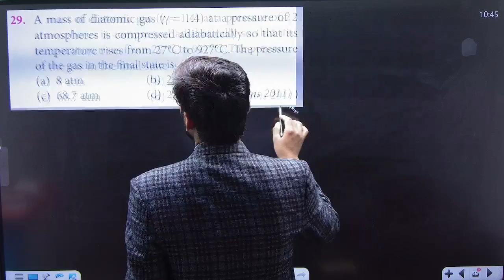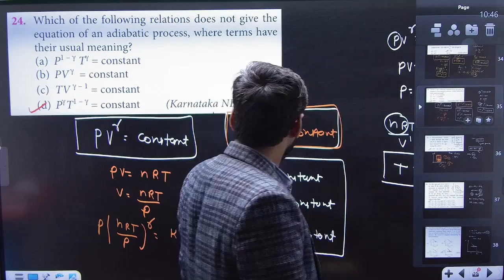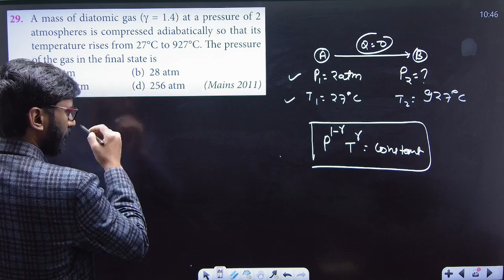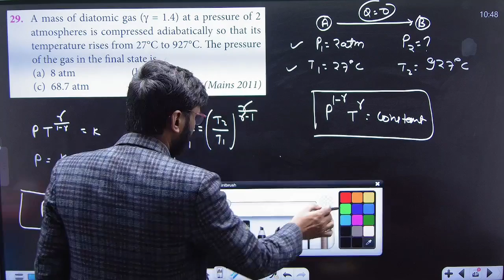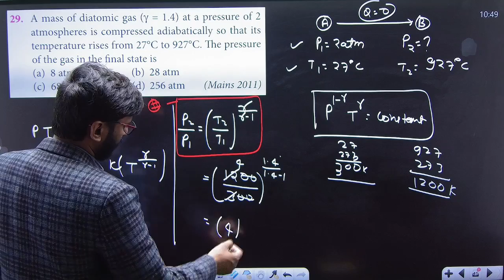A mass od diatomic gas ( y = 1.4) at a pressure of 2 atmosphere is compressed adiabatically so .....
A mass od diatomic gas ( y = 1.4) at a pressure of 2 atmosphere is compressed adiabatically so that its temperature rises from 27 degree C  to 927 degree C . The pressure of the gas in the final state is --
a) 8 atm
b) 28 atm
c) 68.7 atm
d) 256 atm

join now